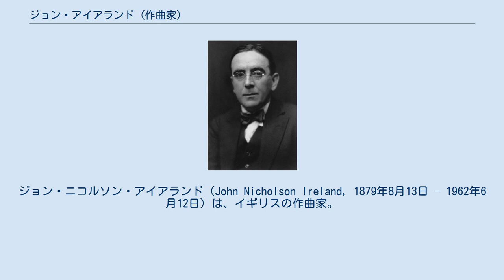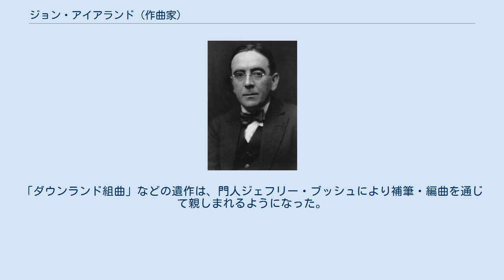ジョン・アイアランド (作曲家)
ジョン・ニコルソン・アイアランド（John Nicholson Ireland, 1879年8月13日 – 1962年6月12日）は、イギリスの作曲家。
スコットランド系。
 チェシャー州マンチェスター市オルトリンガム近郊のバウデンに生まれる。
父のアレグザンダー・アイアランドはジャーナリストであり、新聞社も経営していた。
父はジョンが生まれた時点で70歳だった。
ジョンは5人きょうだいの末っ子だった。
母アニー（旧姓ニコルソン）は夫よりも30歳若く、夫アレグザンダーにとっては1人目の妻と死別して以来の2度目の結婚だった。
母アニーはジョンが14歳の時、王立音楽大学に入学した直後の1893年10月に亡くなり、父アレグザンダーも翌年、ジョンが15歳の時に亡くなった。
ジョン・アイアランドは、「子供のころの悲しい思い出にとらわれて、自分に厳しく、内省的であった」と言われる。
 1893年に入学した王立音楽大学においては、ピアノ演奏をフレデリック・クリフに、オルガン演奏をウォルター・パラットに師事した。
また、1897年からチャールズ・ヴィリアーズ・スタンフォードの下で作曲法を学んだ。
1896年にはロンドンにある聖三位一体教会の副オルガニストに任命される。
また、1904年から1926年までの間、チェルシーの聖ルカ教会の正オルガニストと教会の楽長を務めた。
 その後は自らも母校の教壇に立ち、ジョン・モーランやベンジャミン・ブリテンを指導した（モーランからは尊敬されたが、ブリテンからはほとんど顧みられなかった）。
チェルシーの聖ルーク教会の楽長兼オルガニストにも就任している。
しばしばチャネル諸島を訪れ、その景観に霊感を受けた。
だが第二次世界大戦中はナチス・ドイツ軍による侵攻の直前に島から逃げ出している。
1953年に公務から退き、サセックスで余生を送った。
 アイアランドは、スタンフォードからドイツ音楽の古典、とりわけベートーヴェンやブラームスの作品について薫陶を受けたが、青年時代にドビュッシーやラヴェルの作風のほか、ストラヴィンスキーやバルトークの初期作品からさえ影響を受けた。
これらの影響を通じて、独自の「イギリス印象主義音楽」を繰り広げたため、その頃イギリスで優勢を誇った民謡に依拠する様式よりも、フランス印象主義音楽やロシア象徴主義音楽に近似した、繊細・瀟洒な作風を示している。
 他の印象主義の作曲家のように、アイアランドも自由な形式による性格的小品を好み、唯一のピアノ協奏曲を除けば、交響曲やオペラのような大作は手懸けなかった。
いくつかの室内楽曲や、かなりの数のピアノ曲がある。
とりわけピアノ曲「聖なる少年」（The Holy Boy ）は、さまざまな編曲版を通じて最も有名なアイアランド作品となっている。
A.E.ハウスマンやトマス・ハーディ、クリスティーナ・ロセッティ、ジョン・メイスフィールド、ルーパート・ブルックスの詩に作曲された歌曲は、イギリス歌曲への価値ある貢献となっている。
聖ルーク教会の任務のために、聖歌やキャロルなど合唱用の宗教曲も手懸けた。
なかでも、戦没者追悼式典で歌われるアンセム「大いなる愛」（Greater Love ）が名高い。
「ダウンランド組曲」などの遺作は、門人ジェフリー・ブッシュにより補筆・編曲を通じて親しまれるようになった。